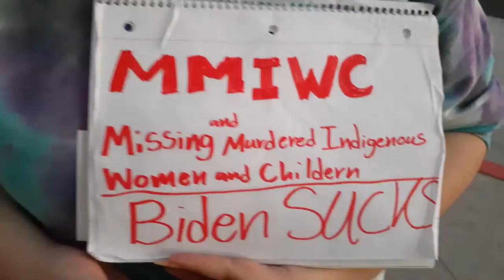Long Beach City College Raw Footage(7)